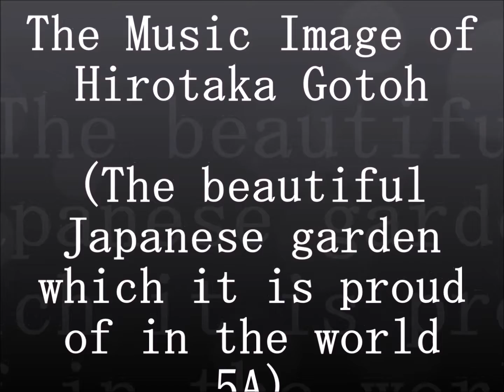世界に誇る美しき日本庭園 5A…日本の風景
日本には、その地方々に独特の文化があり、歴史があります。自然風景も四季折々に変化していき、その美しさは世界的にも有名ですね。また日本独特の文化としての侘（わ）び・寂（さび）の世界観が有ります。この曲は、その日本独特の精神性と美しさで有名な日本庭園の映像を基にして私のイメージで作曲したものです。こちらの曲名は、エマイユ08です。
この美しい映像（日本の風景）と共にこのサウンド（ＢＧＭ）をお楽しみ下さい。この映像と音楽があなたの心の癒しになれば幸いです。